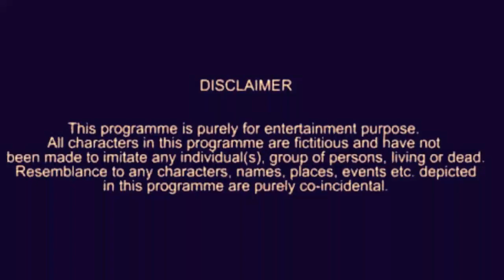Rampur Bapu Mall की चुड़ैल का रहस्य....